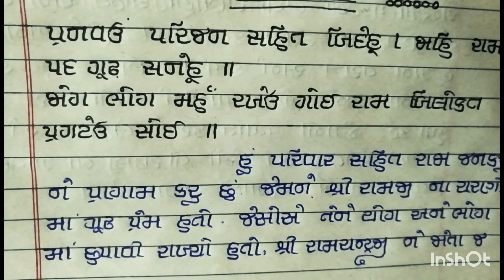શ્રી રામચરિત માનસ રામાયણ (શ્લોક : ૧૨૩) (૫૨ મો દિવસ)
# સંપૂર્ણ રામાયણ
# શ્રી તુલસીદાસ કૃત શ્રી રામચરિત માનસ
# પ્રથમ સોપાન
# બાલકાંડ
#  દરરોજ રામાયણ નાં પાઠ શ્લોક સાથે ગુજરાતી માં
# (શ્લોક :૧૨૩)